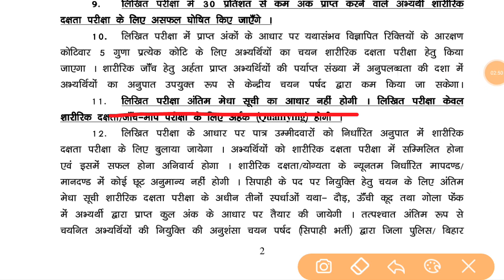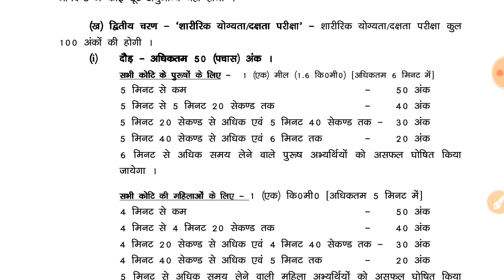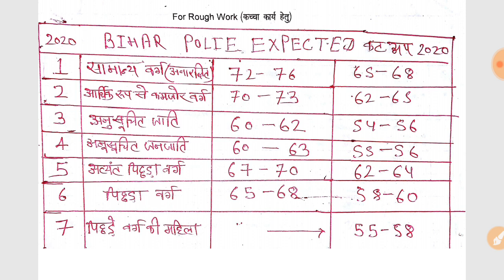Bihar Police Constable Cut Off 2020 | Bihar Police Expected Cut Off 2020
SSC MTS
SSC CGL
SSC INTERMEDIATE

GENERAL KNOWLEDGE
GENERAL SCIENCE
JHARKHAND GK